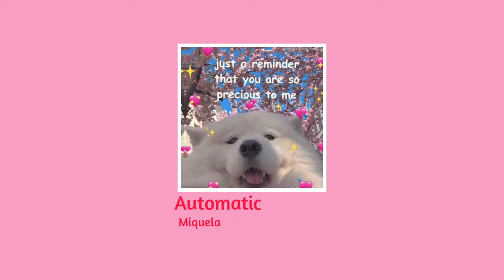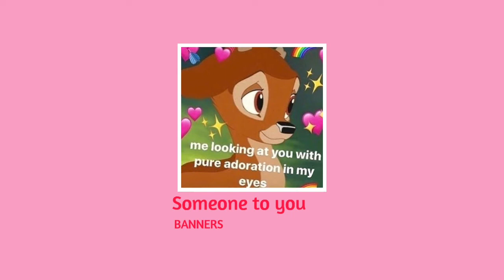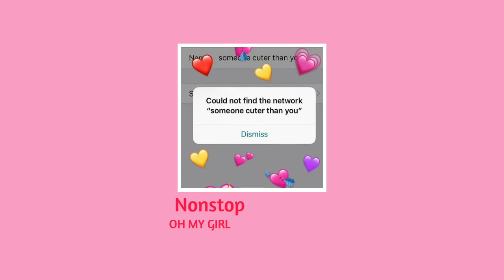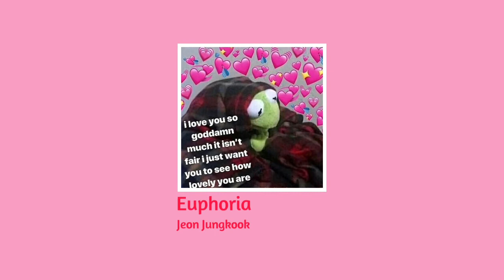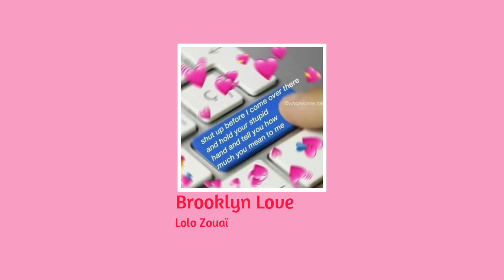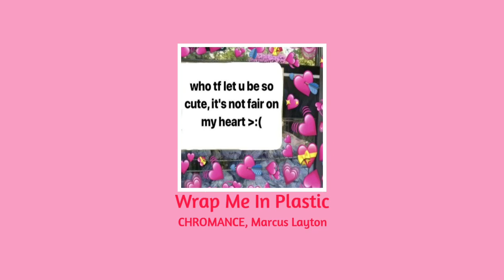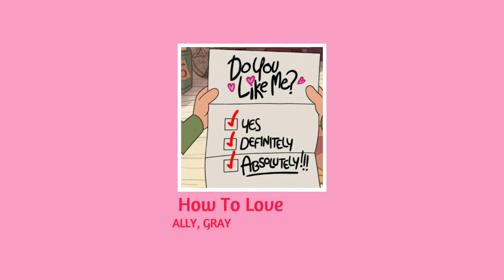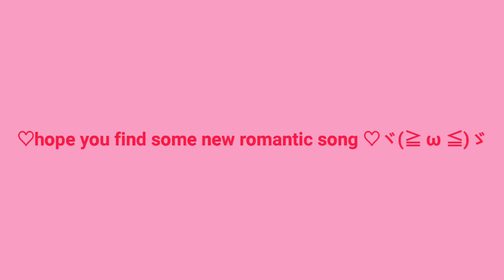[Love song playlist] that make me fall in love